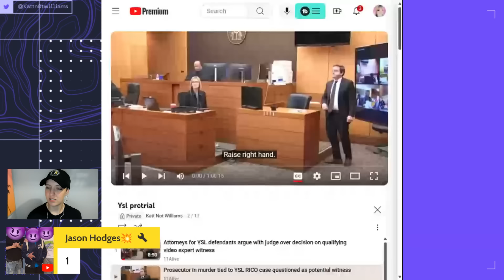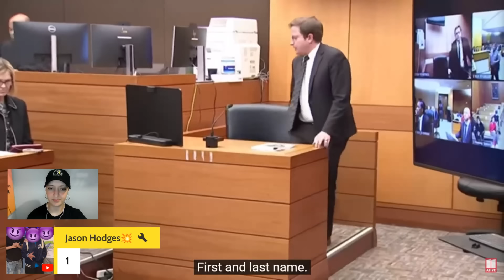Why the Delay in YSL Indictment? ADA Michael Sprinkel Questioned in YSL Pre-Trial Hearing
YSL Rewind: Why the Delay in Indictment? ADA Michael Sprinkel Questioned during Pre-Trial Hearing

This segment is key context from YSL pre-trial hearings.

Deputy District Attorney Michael Sprinkel will be called as a witness soon in the YSL trial.

This video is a live re-watch of a December 20th, 2022 pre-trial hearing. The State argues that the delay in the indictment was justified; the defense argues that it was not justified and violated the defendant's constitutional rights.

(I'm not sure why the original video cuts off. I'll try to find a part 2).